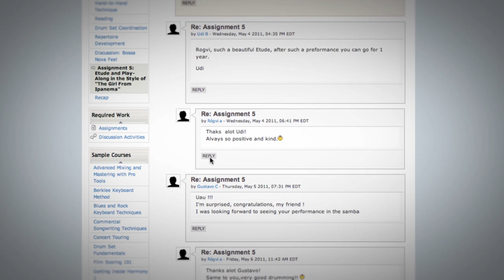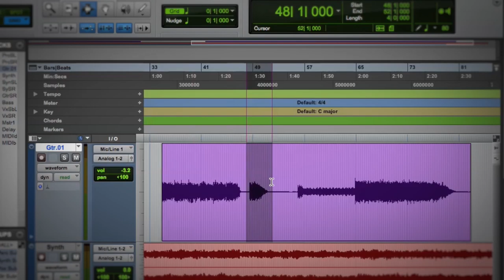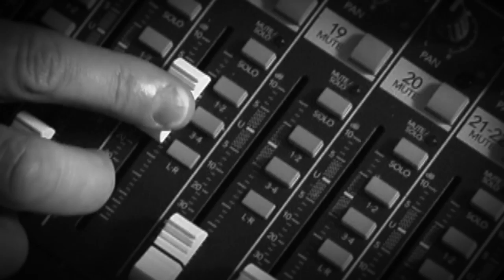Berklee Online Music Production Overview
In this overview, Berklee Online instructors expand on the Music Production program at Berklee Online.

Instructors featured in this video include Assistant Chair of Music Production and Engineering Department Dan Thompson, assistant professor Loudon Stearns, and Senior Vice President for Innovation, Strategy, and Technology David Mash.

About Berklee Online:
1-866-BERKLEE (US)
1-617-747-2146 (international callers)